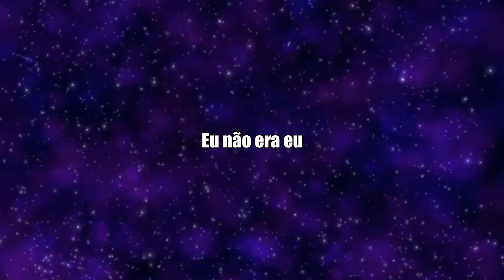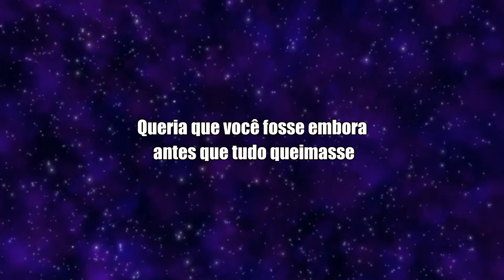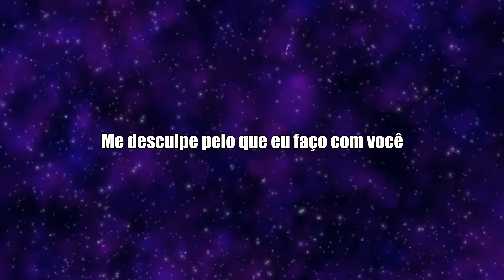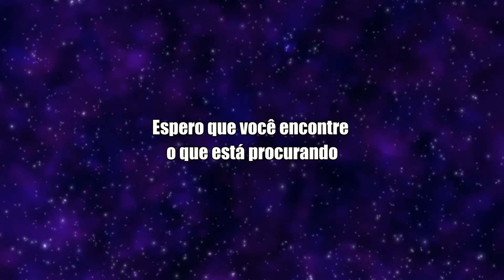Lauv - Julia (Tradução)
E ai galera, mais uma música, disponivel no canal. Dessa vez, de Lauv. Então, aproveitem a música.

Eai,gostou da musica? Qual é a sua musica preferida, de Lauv. Comente ai, e indique uma música.

Lyrics:

Can we call it kinda? Yeah
When we met
That seems really good

When we met, I wasn't me
I was so numb, yeah, I was so lonely
Out on the run, I wasn't free
And you came along, but you couldn't save me

My hesitation and holdin' my breath
I let you into the garden of my loneliness
Wished that you left before it all burned down

Oh, Julia
I'm sorry what I do to ya
I push and pull and mess with your head
Then get in your bed 'cause I'm weak deep down
Oh, Julia
I wish I never lied to ya
I never meant to hurt you like that
And if I could go back, I'd leave you alone

When I left, I wasn't sure
That I could love, love anymore

But my hesitation and holdin' my breath

I won't lie to you no more
'Cause I know I did before
Hope you find what you're looking for